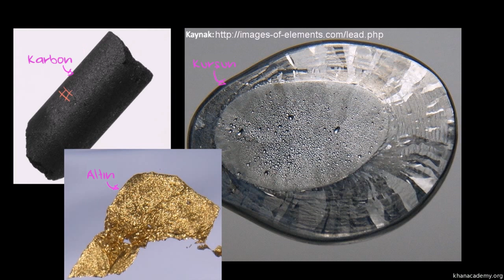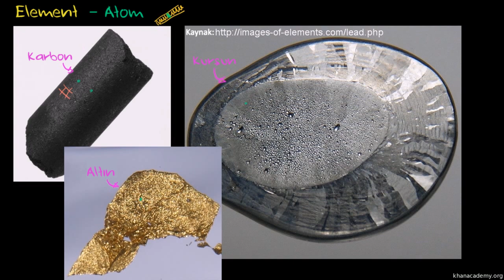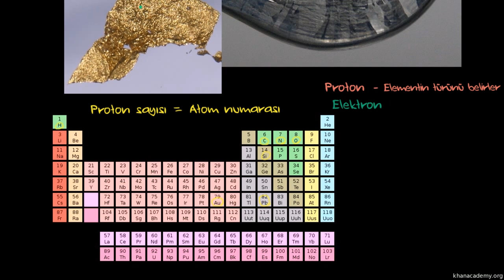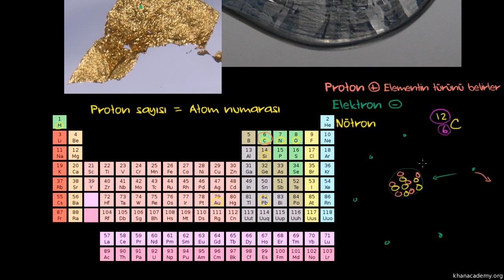Elementler ve Atomlar (Kimya) (Biyoloji / Yaşam Kimyası)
Elementler ve atomlar konu anlatımı ders videosu.